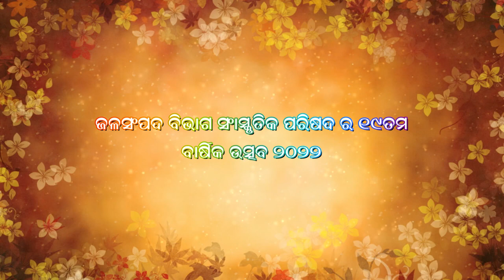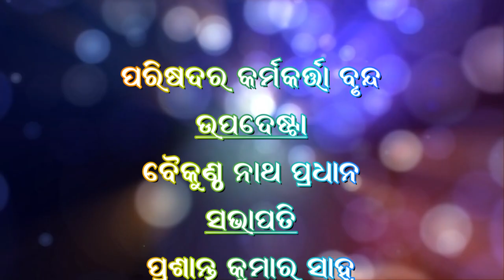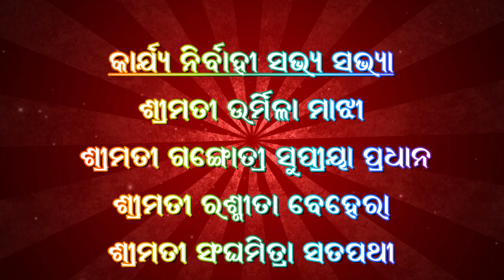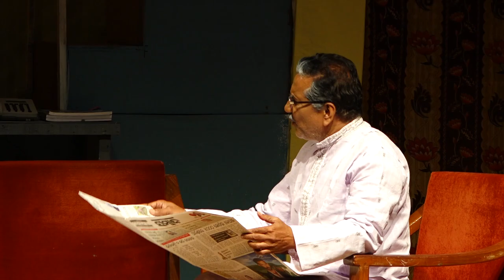Santana - Odia Play by SPDOWR - 2022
Presented by the Sanskrutika Parisada, Department of Water Resources, Odisha on occasion of their Annual Function held on 27th October 2022 at Rabindra Mandap, Bhubaneswar the Odia play titled "Santana" has surrogacy as its central theme.
The play revolves around the lives of a couple, whose desire to bear a child is met with hinderance from their professional obligations. To fulfill their desire without rocking the boat, they turn to another couple, seeking to "rent" a womb. How the events unfold and put in turmoil the lives of all involved is explored in the play.
The play has been written by Shri Shankar Tripathi with Shri Debananda Soni taking the reigns of direction. The cast majorly comprises of the talented members of of the Parisada.